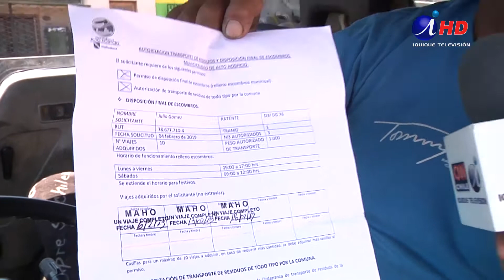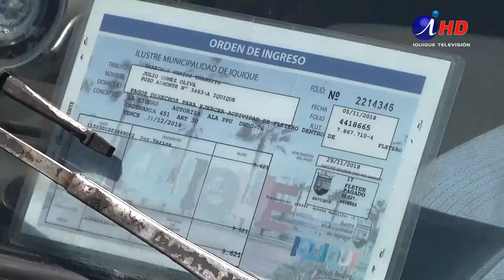Fleteros rechazan que boten escombros en el Cerro Dragón (2019.02.20) Iquique TV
La presencia de escombros y basura en el Cerro Dragón ha sido objeto de denuncias a personas que han sido sorprendidas tirando colchones y otras especies,  toda vez que existe la alternativa del botadero municipal en Alto Hospicio.
Un sector que sabe de estas acciones es el de los fleteros del Mercado Centenario – Paradero Santa María - , quienes hacen fletes de todo tipo y por toda la región, y que critican que boten escombros en el santuario de la naturaleza.